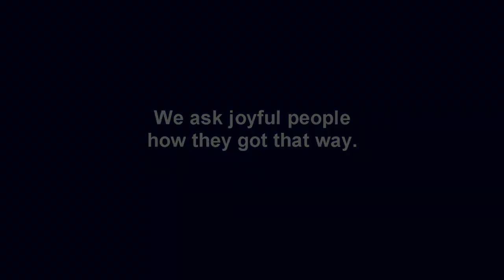Joyful America: Antoine--being with a capital B.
See the rest of our videos at www. JoyfulAmerica.com!